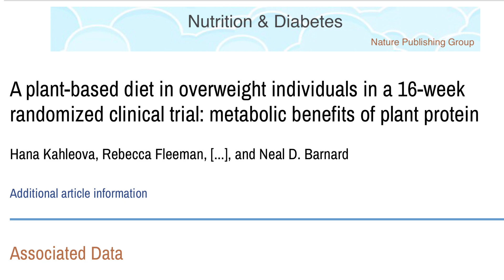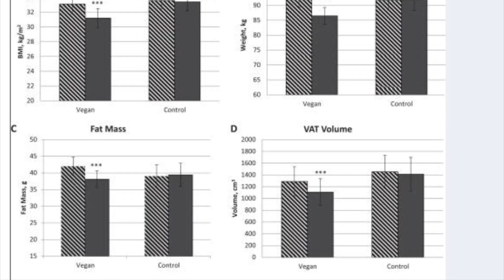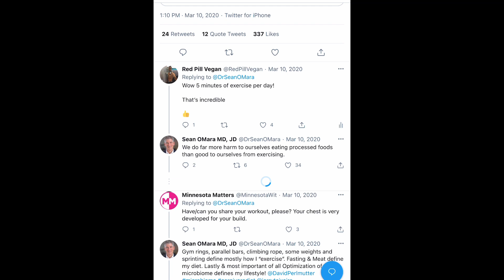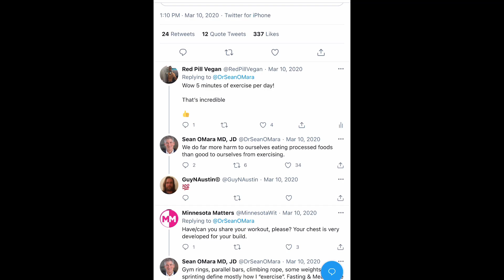Vegan Diet to Lose Visceral Fat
Vegan Diet to Lose Visceral Fat? Despite Keto Carnivore Influencers trying to scare you with FUD, Research shows it works.

How to lose visceral fat without exercise - Vegan research shows visceral fat loss diet plan also improves other health markers